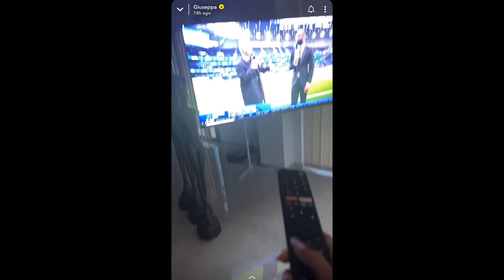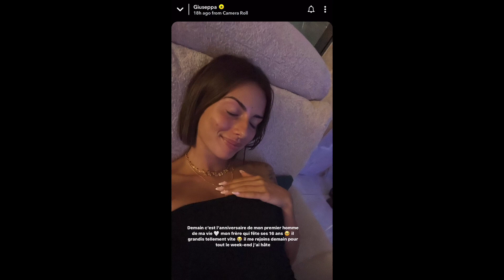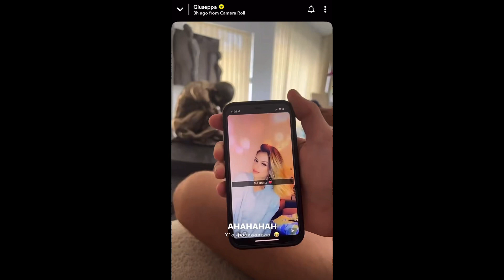GIUSEPPA EST ENCEINTE DE PAGA ?!🤰🏼ELLE FAIT D'ÉNORMES GAFFES ! 😱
Dans cette vidéo, Giuseppa fait d’énormes gaffes avec Paga devant toute la France ! En effet, bien qu’un grand nombre de personnes aient affirmé qu’elle est enceinte, la jolie blonde reste fidèle à elle-même !!! 😱🤰🏼